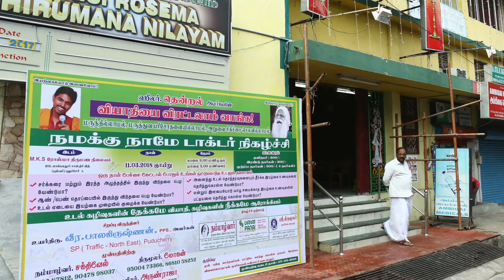சிந்திப்போம் செயல்படுவோம் part - 1 | Chennai November 22-25||Covai 15-18||7904119044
*ஆயுசு நூறு நிகழ்ச்சி* 3 or 4 days

(நேரடியாக 4 நாட்களும் வீட்டில் இருந்த படியே Whatsapp ல் 48 நாளும் எடுக்கப்படும் பயிற்சி..இது ஒரு அனுபவ பயிற்சி) 100% Result

Call booking
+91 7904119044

Mind body soul cleansing
*அனைத்து வியாதிகளும் குணமாக இயற்கை உணவுகளோடு
*மன அழுத்தம் விடுபட
*செல்வ செழிப்பாக வாழ
*யோக வாழ்வு பெற
*மறு பிறவி இல்லாத நிலை அடைய
*மதங்கள் காட்டும் மனித வாழ்வு

By
Thendral international foundation

இந்த பயிற்சியில் கலந்து கொண்டு பயனடைந்தவர்கள் vedio link பார்க்கவும்

தீட்சை, ஆலோசனை பெற தினசரி நேரடியாக சந்திக்கலாம்..

உங்கள் ஊரில் இலவச ஒரு நாள் நிகழ்ச்சி நடத்தலாமே

*குபேரயோகம்
*நினைவாற்றல் பயிற்சி
*ஆரோக்கியமாக வாழ ஆயிரம் வழிகள்
*தென்றல் டயட்
*ஜீவ காத்தல் பயிற்சி
*ஆனந்த அனுபவ பயிற்சி
*விந்து காத்தல் பயிற்சி
*MIND MODIFICATION PROGRAM
*பாரம்பரிய பாட்டி வைத்தியம்
*Motivation classes

என்னை Whatsapp ல் தொடர்பு கொள்ளுங்கள்

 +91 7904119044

Singapore, Malaysia link

அவசியம் பாருங்கள்;அனைவருக்கும் share பண்ணுங்கள்..